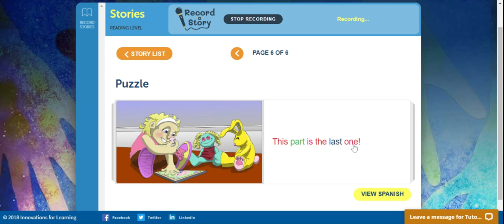Puzzle | Broward | PARK RIDGE ELEMENTARY | KAWARSKY | Angelina | Campbells - National | Heyde